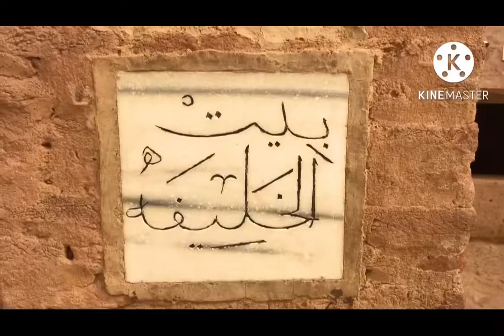Our Sudan🎥|Ahmed Amar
Music/أرض السُمر

No party has the right to publish this film without the approval of director Ahmed Amar
 تم تصوير هذة اللقطات في الخرطوم

All thanks to Razan Amar

جميع الحقوق محفوظة٢٠٢٢
Directed by:AhmedAmar